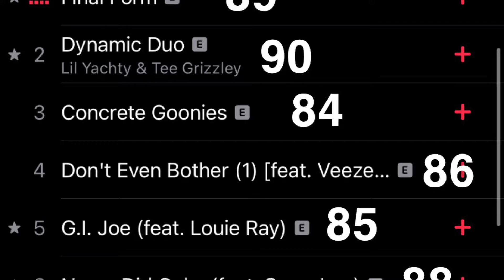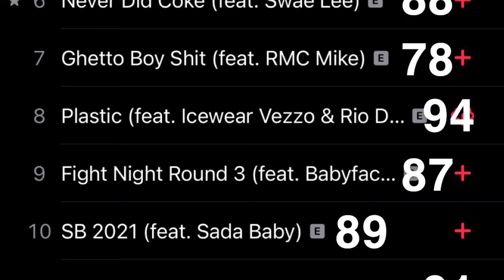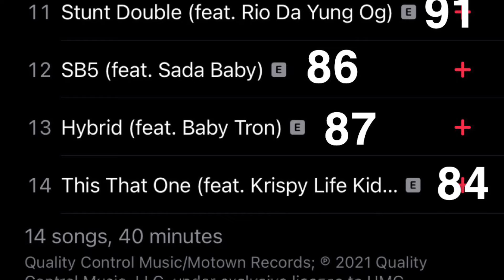Lil Yachty - Michigan Boy Boat (Album Review: Reaction)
What y’all think about this album??